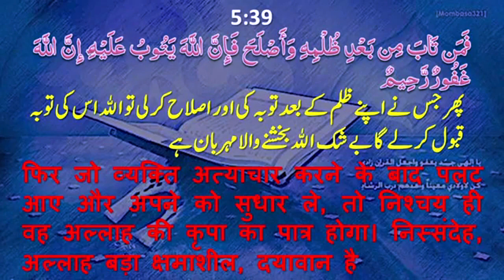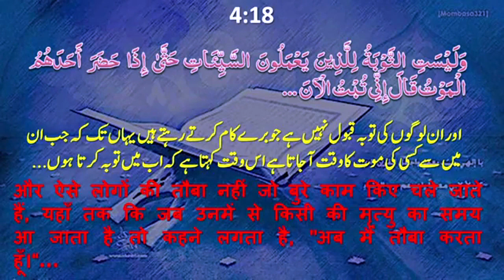Shaitan Neki Se Nahi Tauba Se Rokata hai शैतान नेकी से नहीं तौबा से रोकता है | By Mujaffar Mansuri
शैतान नेकी से नहीं तौबा से रोकता है
شیطان نیکی سے نہیں توبہ سے روکتا ہے
Satan prevents repentance, not righteousness

WEEKLY LECTURES
REFERENCE BOOKS LIBRARY
LITERATURE DISTRIBUTION
MARRIAGE BUREAU
ISLAMIC BANKING SYTEM
DINI EDUCATION

JAZAK ALLAH